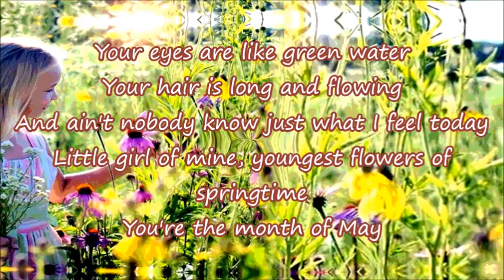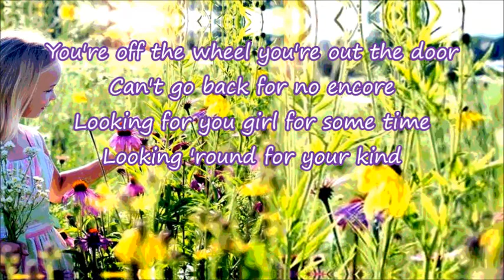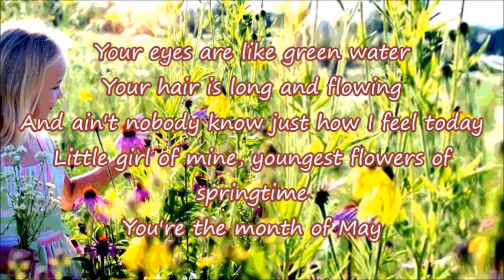Wonder Flower Child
Delights of meadow lands